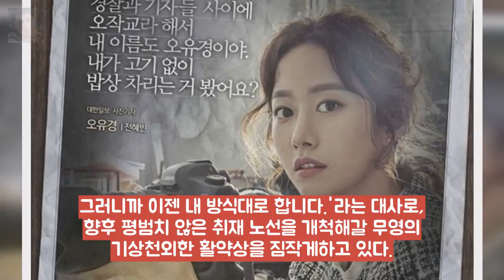[Oh!쎈 컷]조작 남궁민·유준상·엄지원·문성근·전혜빈 엔터테인먼트